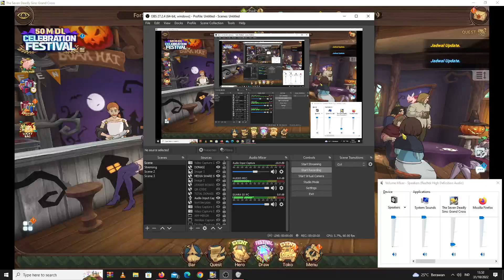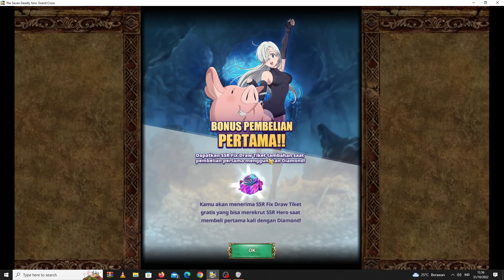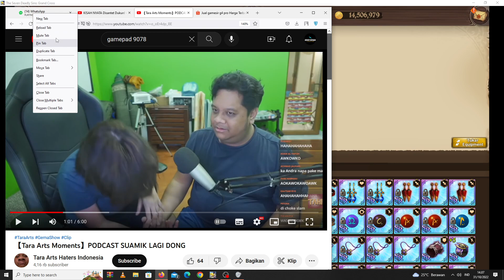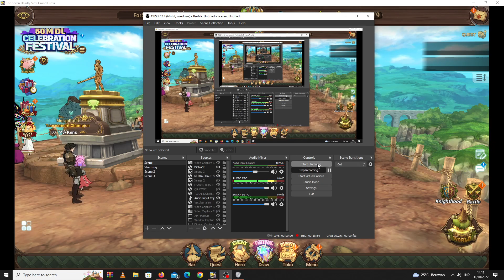Riview Account Subscriber Part #19.2 ~ Akun DiJual Lagi Nich Server Asia !! Gmail Dummy Siap Ngasih!